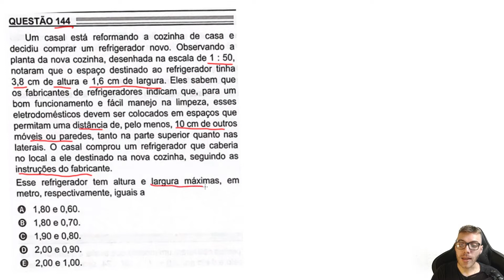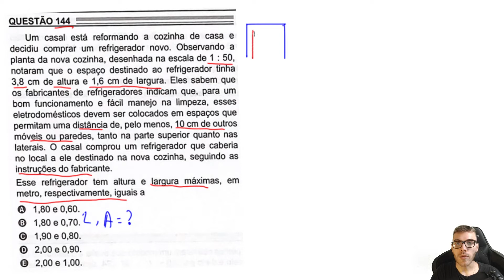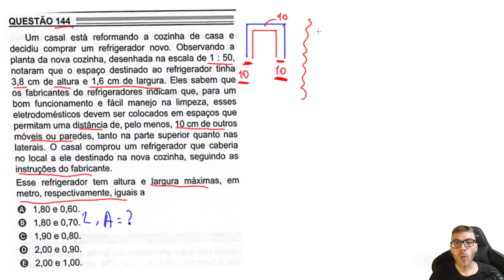ENEM 2022 - Q144 - Um casal está reformando a cozinha de casa e decidiu comprar um ... - ESCALAS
Um casal está reformando a cozinha de casa e decidiu comprar um refrigerador novo. Observando a planta da nova cozinha, desenhada na escala de 1: 50, notaram que o espaço destinado ao refrigerador tinha 3,8 cm de altura e 1,6 cm de largura. Eles sabem que os fabricantes de refrigeradores indicam que, para um bom funcionamento e fácil manejo na limpeza, esses eletrodomésticos devem ser colocados em espaços que permitam uma distância de, pelo menos, 10 cm de outros móveis ou paredes, tanto na parte superior quanto nas laterais. O casal comprou um refrigerador que caberia no local a ele destinado na nova cozinha, seguindo as instruções do fabricante.
Esse refrigerador tem altura e largura máximas, em metro, respectivamente, iguais a

Resolução da questão 144 de MATEMÁTICA do ENEM 2022 uma questão de ESCALAS.